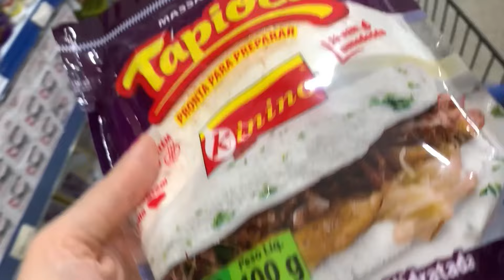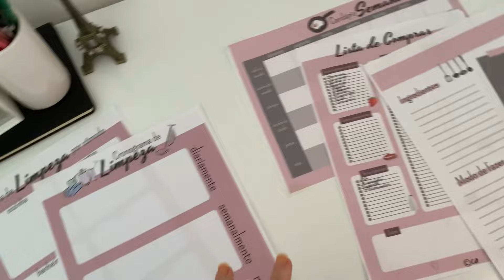UM DIA COMIGO MORANDO SOZINHA: treino na academia, gravações, compras da semana no mercado e mais!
🏠 Planner da Casa (organize o cardápio da semana, lista de compras do mercado e cronograma de limpeza da casa)

📌 Links úteis ⤵

💰 Aprenda a fazer uma [RENDA EXTRA] respondendo pesquisas remuneradas e fazendo micro tarefas

- DEVOCIONAL FORTE
- ASPIRADOR DE PÓ
- FOGÃO CONSUL
- PANELA DE PRESSÃO ELÉTRICA